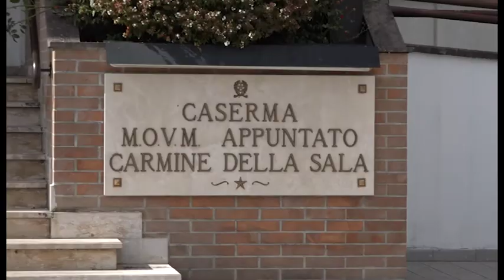Auto utilizzate per mettere a segno furti in tutta Italia: confiscati 187 veicoli